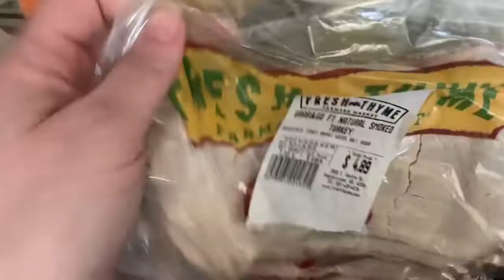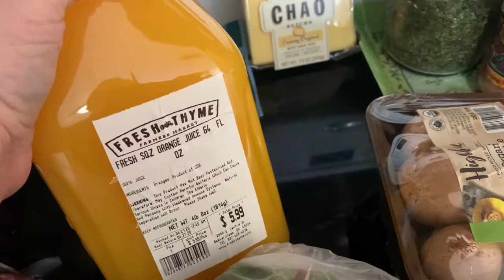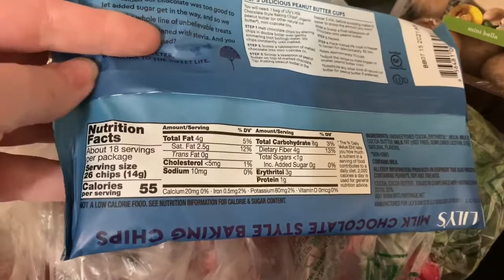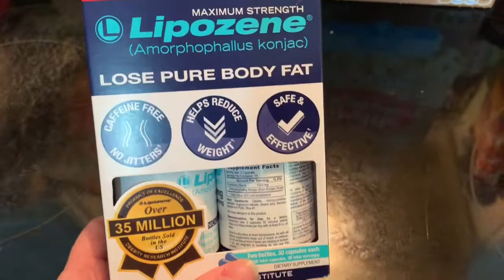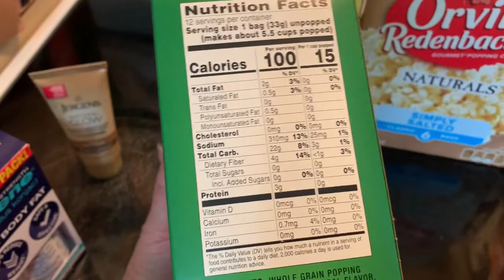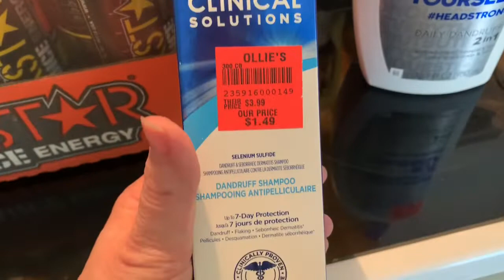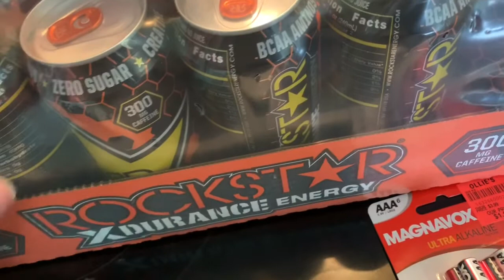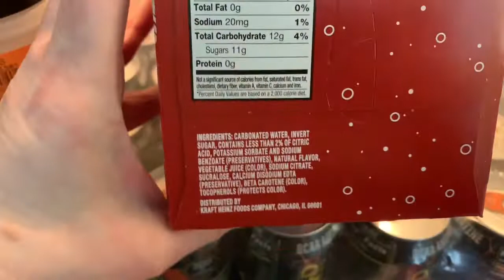Target, Fresh Produce And Ollie’s Haul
Instagram:  America Erica Family of 3